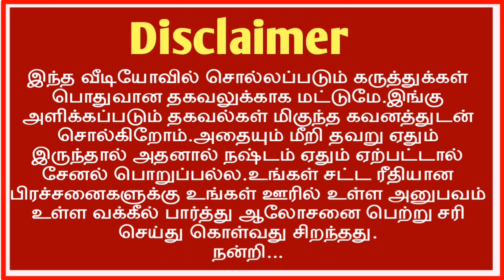போலி பத்திரம் ரத்து உடனடி நடவடிக்கை / மகிழ்ச்சி செய்தி பதிவுத்துறை அமைச்சர் உத்தரவு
கிராம நத்தம் fmb sketch free Download mobile /village Map free ஆன்லைன Download / பட்டா வாங்க Writ மனு போடுவது எப்படி /சொத்து வழக்கு நீதிமன்றம் கட்டணம் / RERA approval மனைக்கு வாங்குவது எப்படி / சிட்டா வாங்க என்ன செய்வது / How to download Fmb sketch online Mobile Tamilnadu/letter to தாசில்தார் / நீர்நிலை புறம்போக்கு பட்டா வாங்குவது எப்படி /கோவில் புறம்போக்கு பட்டா வாங்குவது எப்படி /krama natham poramboke patta /adangal அ register tamil/ Vao Village Map/7 வருடம் காணவில்லை சொத்து உரிமை யாருக்கு / சிவில் இறப்பு /civil dead/பட்டா வாங்க ரிட் மனு / பட்டா மனு பிரச்சனை செயல் உறுத்தும் நீதிப் பேராணை வழக்கு